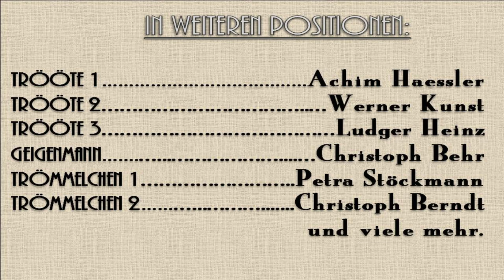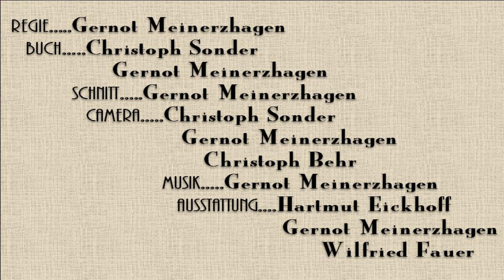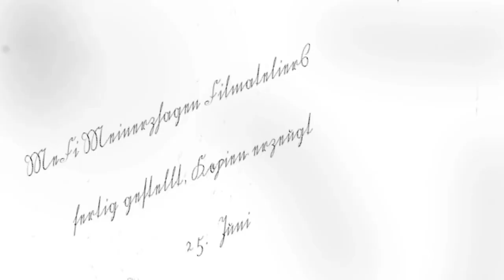Das Musikkorps des Grauens spielt Endling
Endlich ist es soweit, das sagenumwobene Musikkorps des Grauens hat seinen ersten, großen Auftritt und spielt eine alte Volksweise ENDLING.

Viel Vergnügen und Film ab!